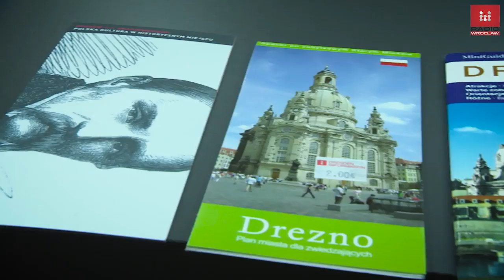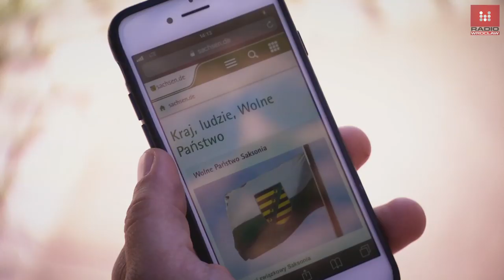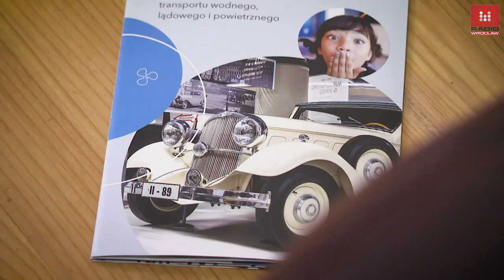Tomasz Sikora w Dreźnie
Drezno otwarte na polskich turystów - tylko teoretycznie! Tak wynika z naszego, testu jaki przeprowadziliśmy w mieście partnerskim Wrocławia. Perła europejskiego baroku intensywnie zaprasza na majówkę turystów z Dolnego Śląska. Ale praktyka pokazuje inaczej - w Dreźnie brakuje informacji po polsku, brakuje przewodników w naszym języku. Jeśli już są, to dość pobieżne i drogie. Mimo, że po Rosjanach Polacy to druga grupa turystów zagranicznych odwiedzająca to miasto nad Łabą, informacje przygotowano dla... Czechów. Sami pracownicy informacji turystycznej nie znają statystyk i nie wiedzą jak wielu Dolnoślązaków odwiedza ich miasto:
Choć widać zmiany - na przykład położone w samym centrum miasta muzeum transportu zauważyło turystów z Dolnego Śląska. Mówi o tym Manuel Halbauer z muzeum:
Teoretycznie informacje po polsku znajdziemy na stronie landu Saksonia. Ale w praktyce ostatnie informacje są sprzed trzech lat, a system automatycznie przenosi nas do wersji niemieckojęzycznej.